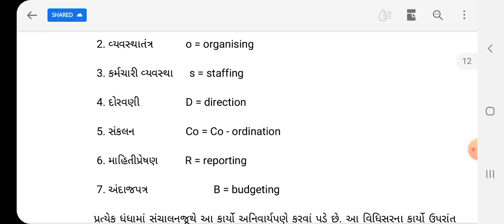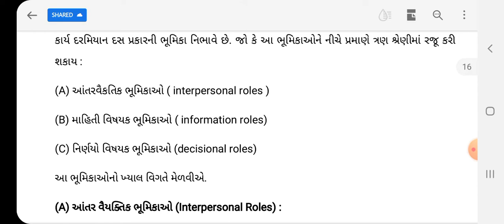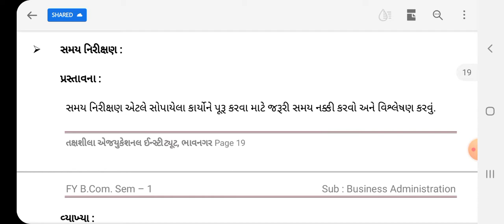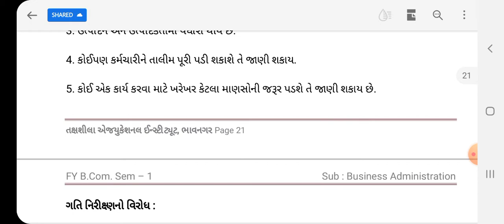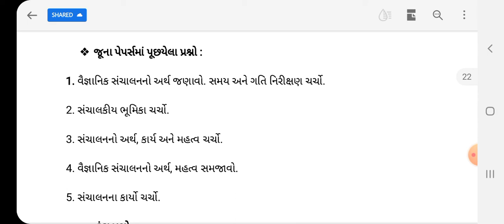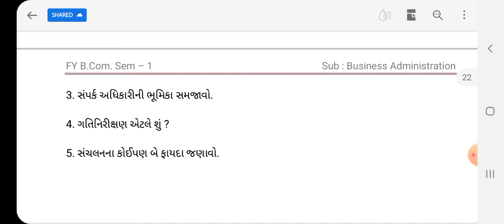F.Y. B. com Business Administration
Unit 1 (b) motion study